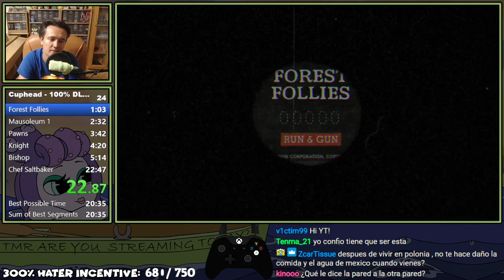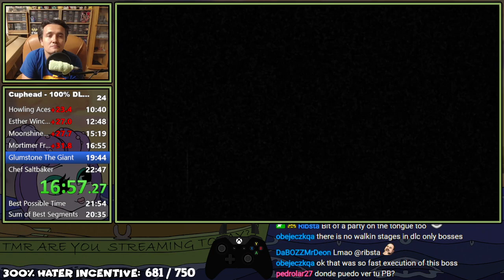Cuphead DLC (Speedrun) 100% in 22:02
This video it's a full speedrun of Cuphead The Delicious Last Course new DLC 100%

Special thanks to MCAaronIce (Twitch Mod & Editor), Cochran (Twitch Editor), Creloce (Twitch Editor & Thumbnails), tetohmu (Stats Chief Editor), SkamSoso (Stats Editor Assistant), Ventus34 ("Retro Boy - Wheel" Programmer), Nettleflap (On Stream Stats programmer), MoonieK (Twitch & YouTube Editor), Eigensystem (thumbnail) and last but not the least "All of You" for supporting me during this project.

USEFUL LINKS:
● If you would like TMR to play Your Favorite Retro Game please